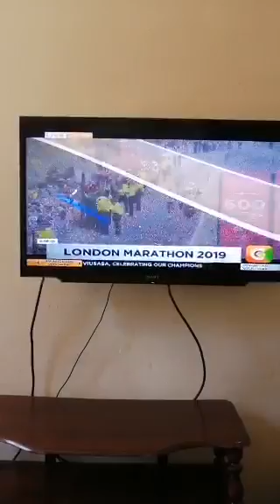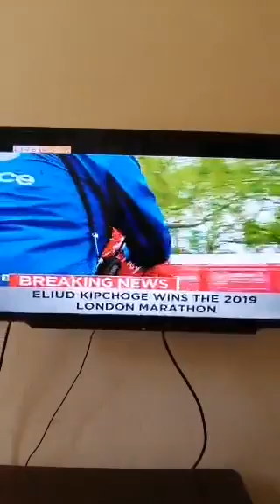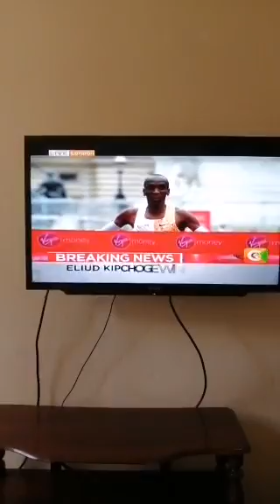Eliud Kipchoge wins the 2019 London Marathon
The Greatest Marathoner Of All Time, Eliud Kipchoge won yet another title in the Virgin Money London Marathon.